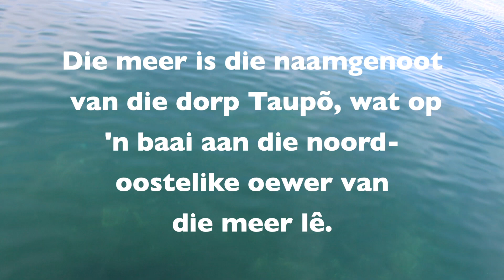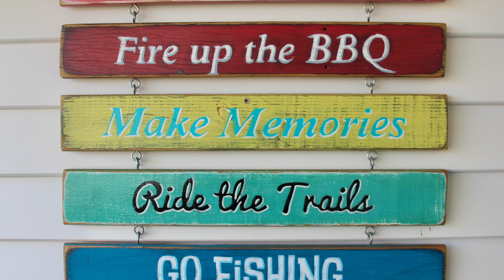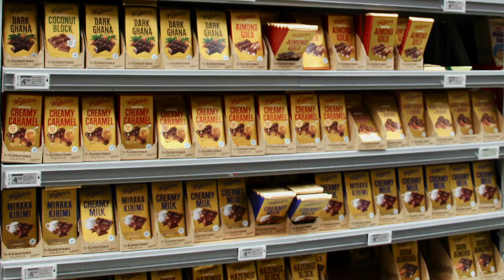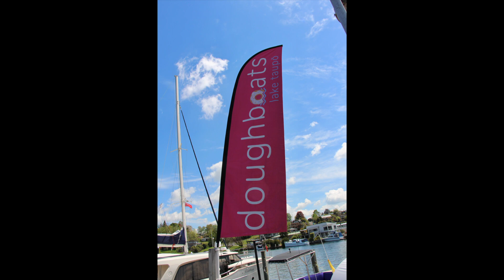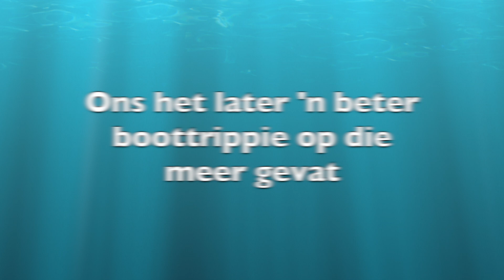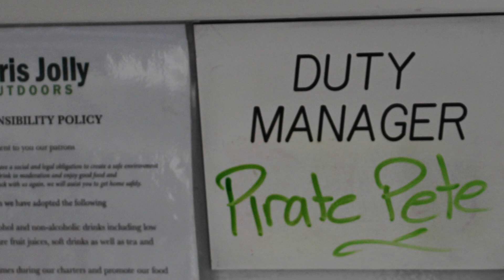Taupõ, Doughboat & Chris Jolly Cruise